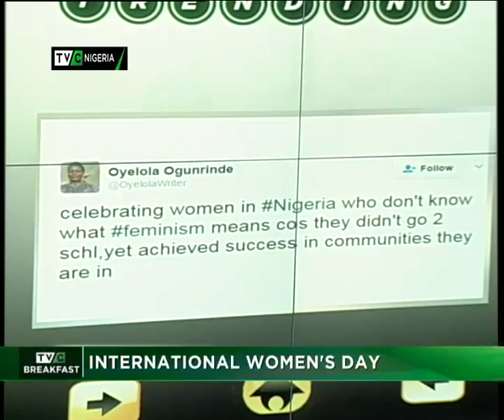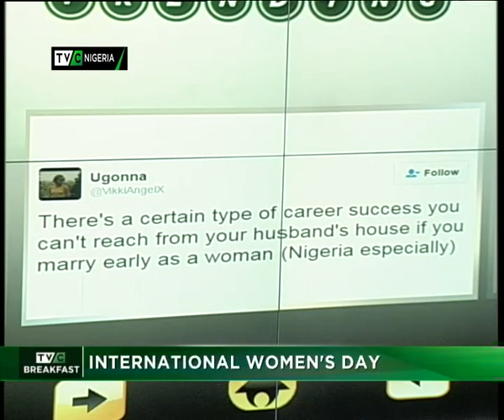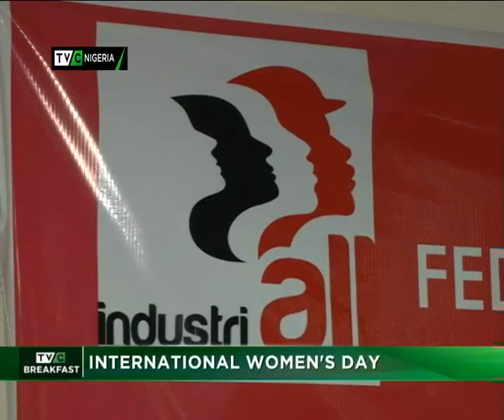Breakfast Show | International Women's Day| Amy Oyekunle